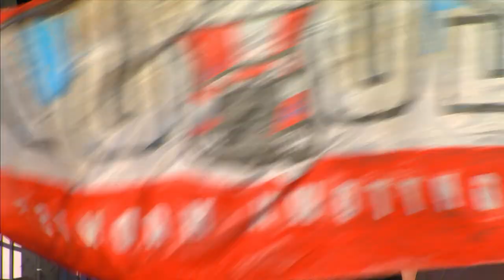Samenvatting Go Ahead Eagles - PSV (2022/2023)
Go Ahead Eagles gaat in eerste thuiswedstrijd onderuit tegen PSV: 2-5.

0-1 Luuk de Jong (3)
1-1 Isac Lidberg (14)
1-2 Xavi Simons (45+3)
1-3 Armando Obispo (45+10)
1-4 Xavi Simons (76)
2-4 Oliver Edvardsen (80)
2-5 Joey Veerman (89)

Rood: Deijl (32)
Geel: Fontán (74)
Arbiter: Makkelie

Go Ahead Eagles: De Lange; Deijl, Idzes, Fontán, Kuipers; Rommens (Blomme/90+1), Llansana (Amofa/46), Linthorst (Fernandes/70), Edvardsen; Lidberg, Stokkers

PSV: Benitez; Mwene, Teze, Obispo (Ramalho/81), Oppegard; Simons, Sangaré (Gutiérrez/46), Ledezma (Veerman/38), Bakayoko, De Jong (Saibari/46), Gakpo (Til/46)